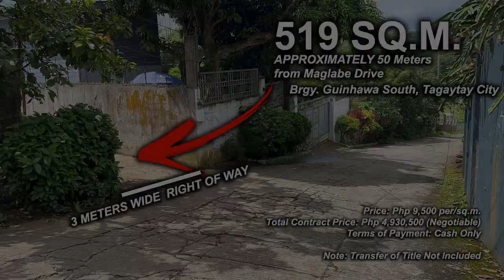Tagaytay Lot - Titled Property - 519 Sq.m.